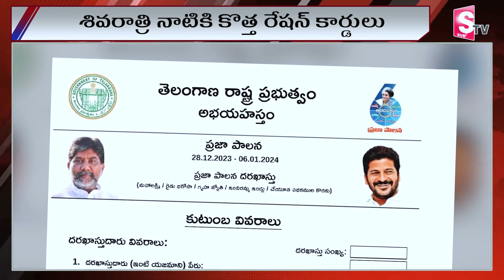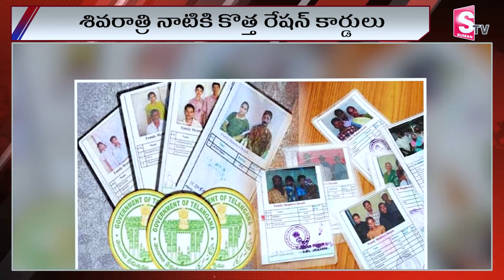కొత్త రేషన్ కార్డులు ప్రారంభం శివరాత్రి నాటికి | Telanagaan Govt | CM Revanth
Watch►   కొత్త రేషన్ కార్డులు ప్రారంభం శివరాత్రి నాటికి | Telanagaan Govt | CM Revanth | @sumantvmahabubabad

Watch►